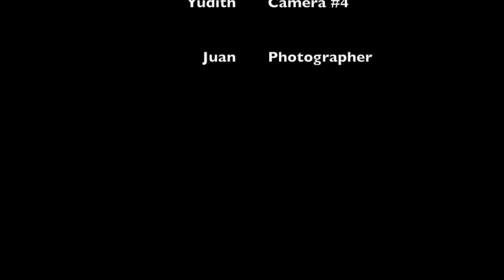Green Dot Spelling Bee Highlights 2019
A short highlight video showcasing the Green Dot Spelling Bee held at the Los Angeles Public Library.